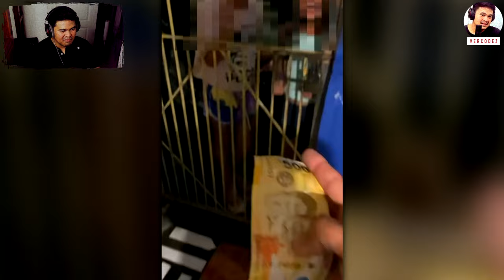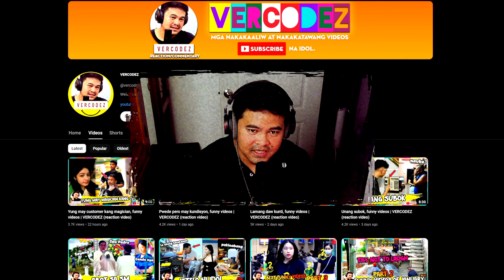Yung malakas ka mag kape, funny videos | VERCODEZ (reaction video)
Video Title: Yung malakas ka mag kape, funny videos | VERCODEZ (reaction video)